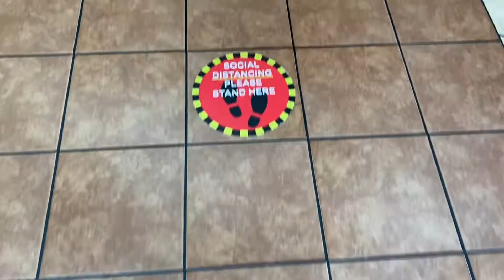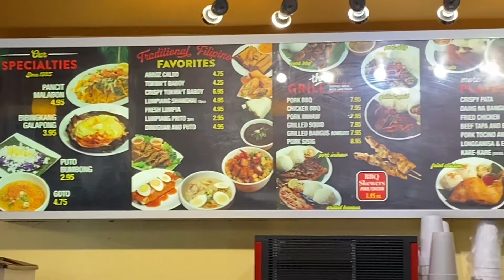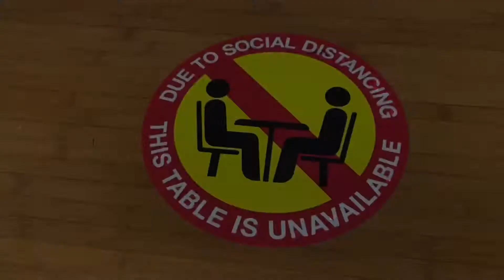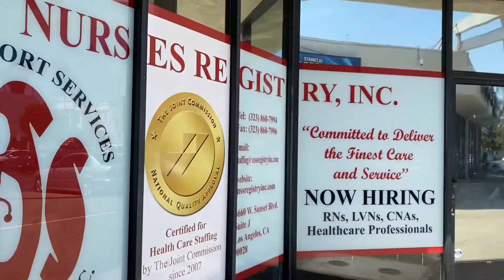Most Popular Filipino Restaurant in Los Angeles California USA 🇺🇸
Let us visit the Most Popular Filipino Restaurant in Los Angeles California USA 🇺🇸